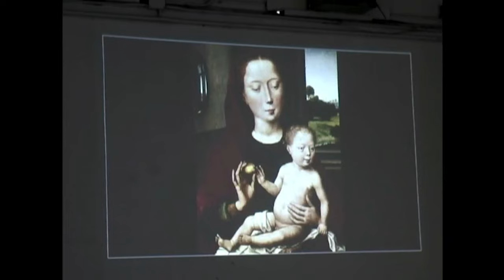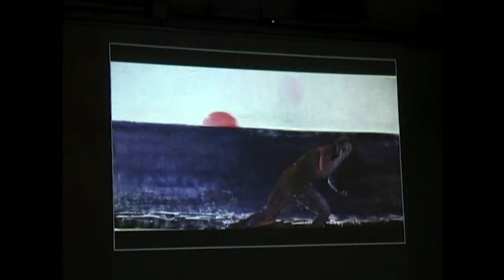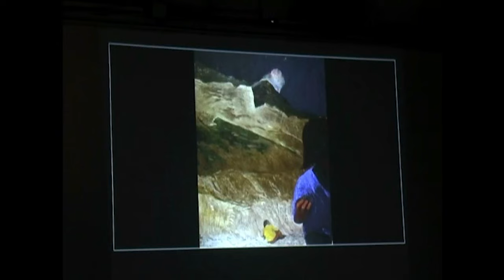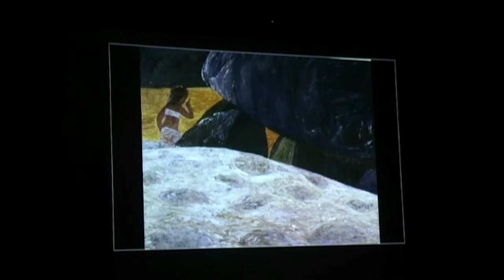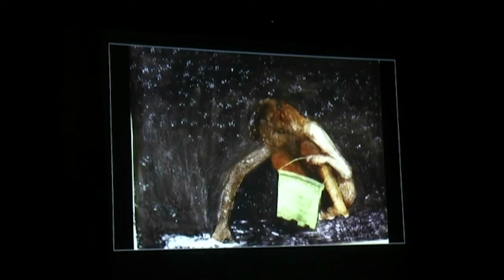Elisa Jensen on her Work | New York Studio School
Selections from the archive: Elisa Jensen "On Her Work," recorded on April 24, 2007.

Elisa Jensen is a Brooklyn-based artist. Recent exhibitions at Chashama Gallery, Woodward Gallery, and Sideshow Gallery in New York, and Galleri Salling and the Mors Kunstforening in Denmark.  Awarded Prize for Painting from the National Academy of Art, and the John Koch Award for Figurative Painting at the American Academy of Arts and Letters. Jensen is a member of the Studio School faculty.